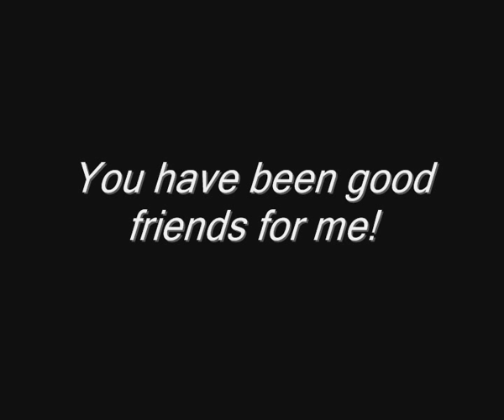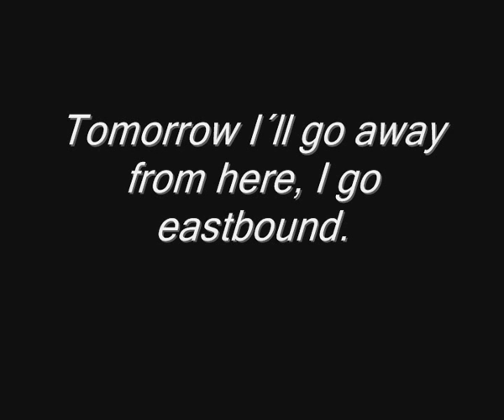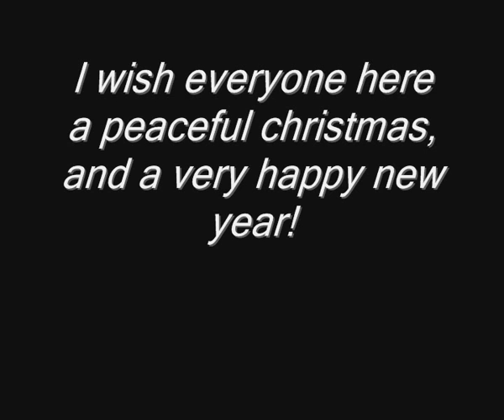Time To Say Goodbye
This is my last video! Tomorrow I´ll leave my country, but some day I´ll be back! I wish all my friends here all the best, a wonderful christmas and a happy new year!
Jeremy forever!!